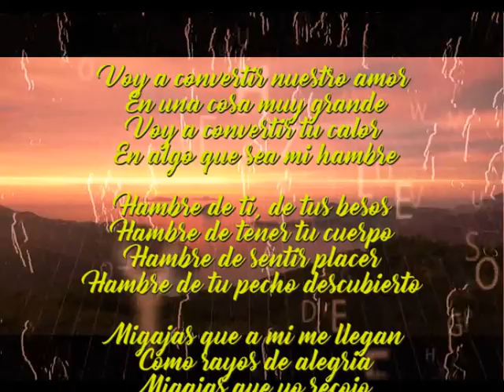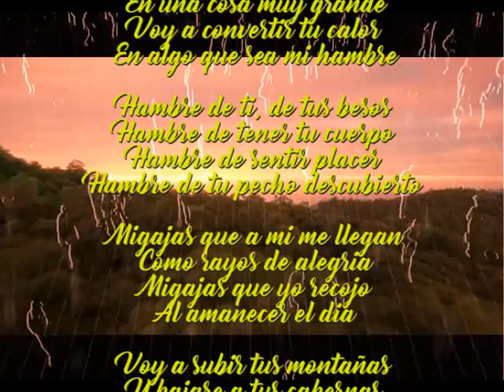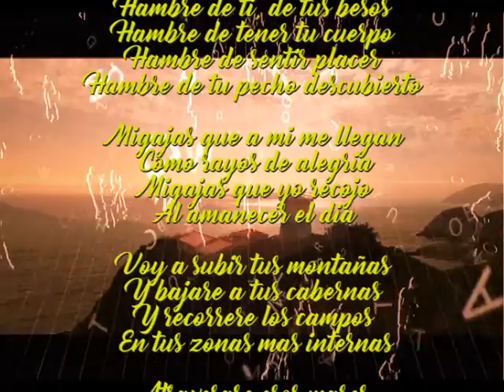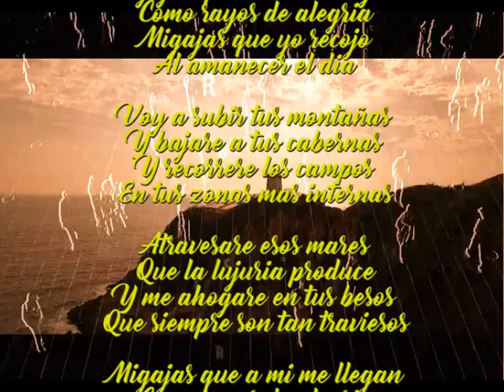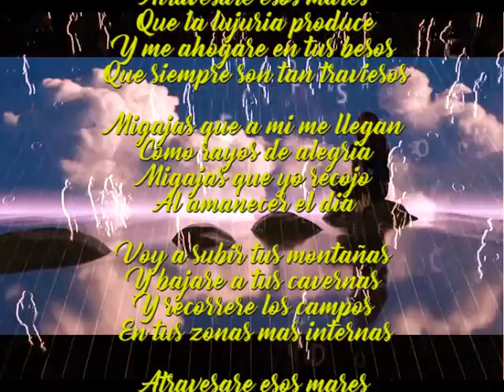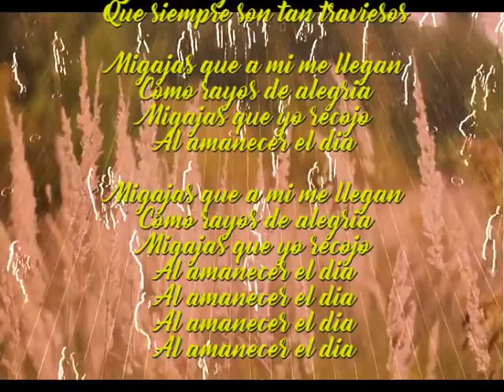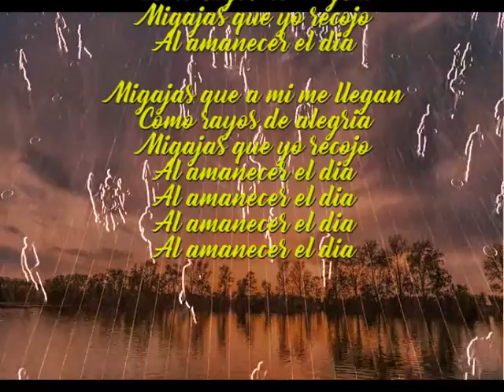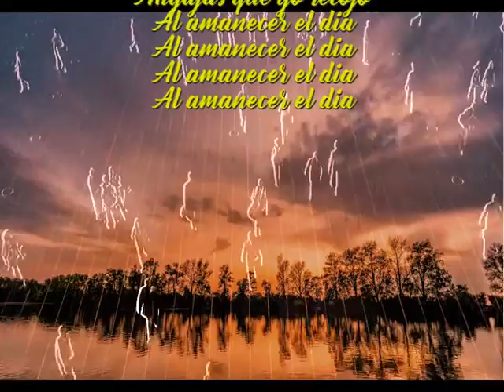Voy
Voy a convertir nuestro amor
En una cosa muy grande
Voy a convertir tu calor
En algo que sea mi hambre

Hambre de ti, de tus besos
Hambre de tener tu cuerpo
Hambre de sentir placer
Hambre de tu pecho descubierto

Migajas que a mi me llegan
Como rayos de alegria
Migajas que yo recojo
Al amanecer el dia

Voy a subir tus montañas
Y bajare a tus cavernas
Y recorrere los campos
En tus zonas mas internas

Atravesare esos mares
Que la lujuria produce
Y me ahogare en tus besos
Que siempre son tan traviesos